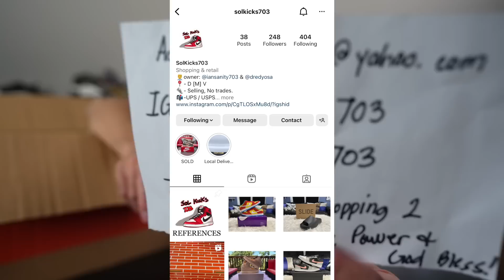I WAS WRONG ABOUT ON THESE SNEAKERS 📈 PRICES NEVER WENT DOWN